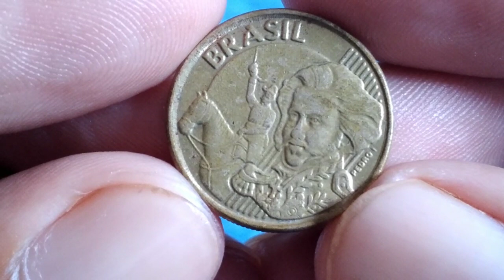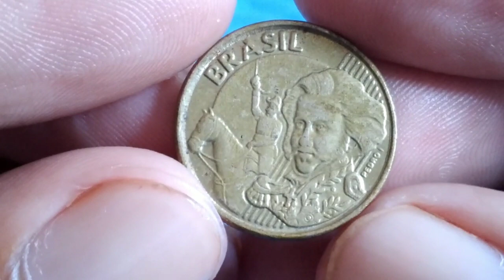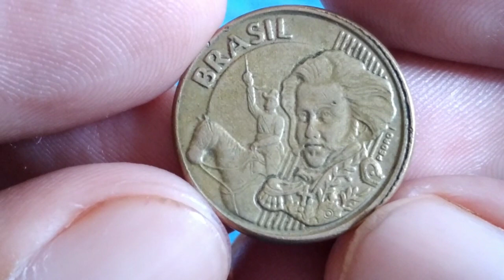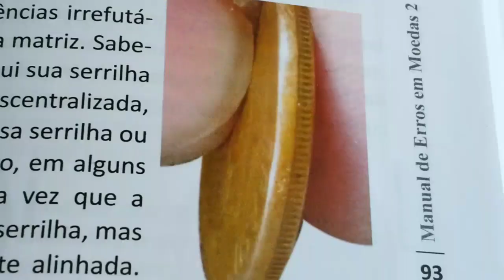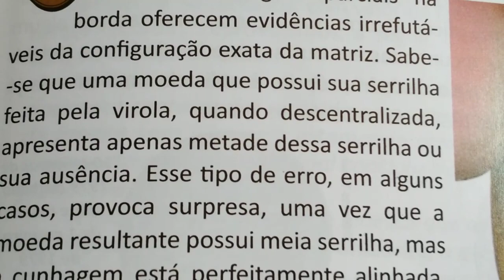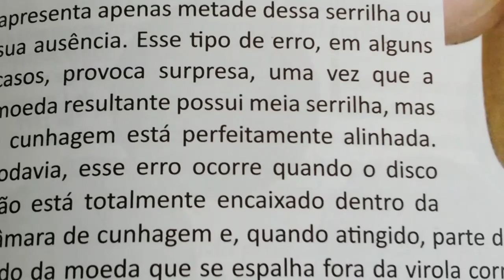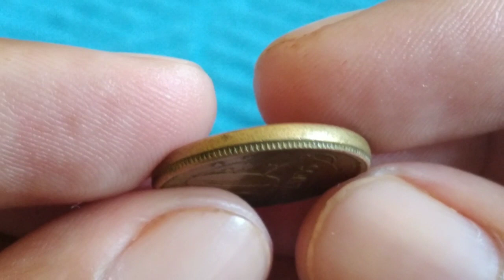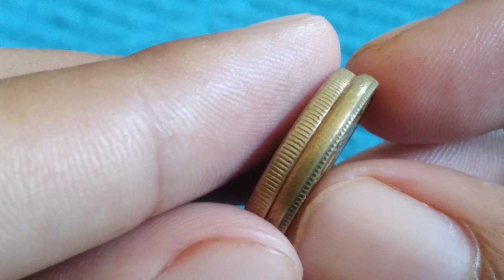defeito sensacional 10 centavos 2010. com erro bacana e valiosa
olá amigos e amigas seja todos bem vindo ao nosso canal NUMISMATICA HBP COLEÇÃO, no video de hoje estarei apresentando a moeda de 10 centavos 2010 com defeito top
plano real: segunda familia
material: aço revestido de bronze
peso: 4,80 gr
diametro: 20,00 mm
espessura: 2,23 mm
bordo: serrilhado
reverso: moeda
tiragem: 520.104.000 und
origem: Brasil
produzido: casa da moeda Rio de janeiro